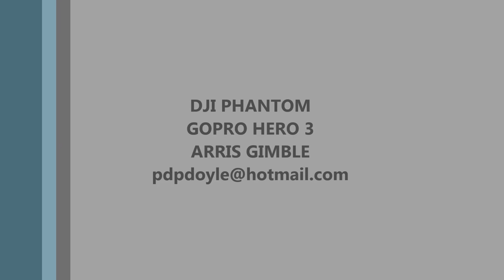Thomastown United Summer Camp 2013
Aerial view of the Thomastown United Summer Camp 2013